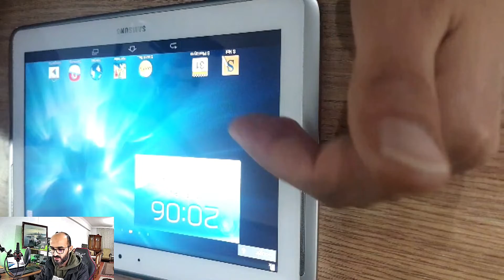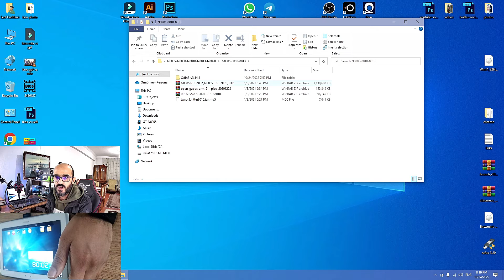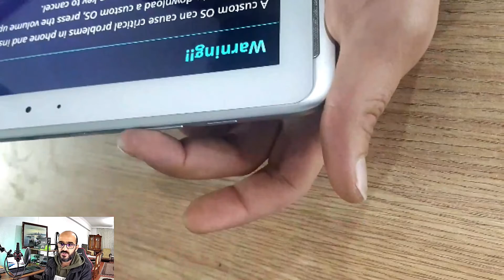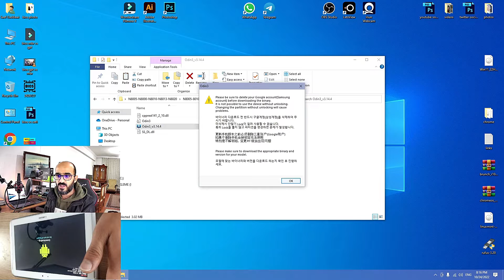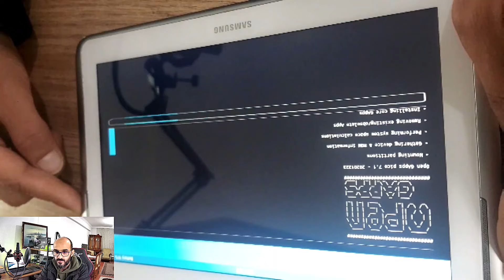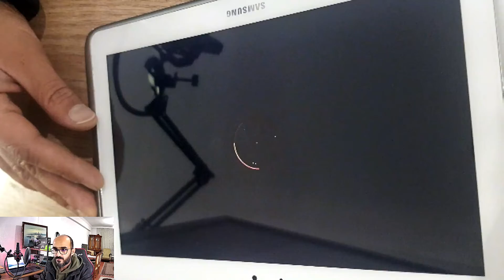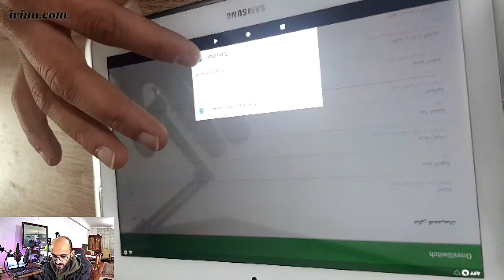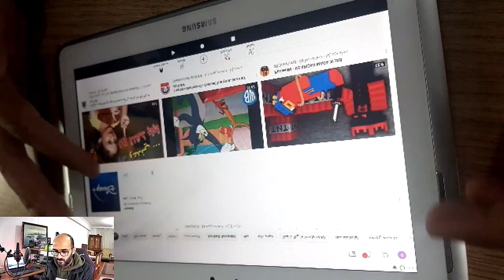كيفية تنصيب روم معدل على تابلت samsung galaxy note 10.1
اسهل طريقة لتنصيب روم معدل باصدار اندرويد 7.1.2 على تابلت سامسونك
samsung galaxy note 10.1 gt-n8000
samsung galaxy note 10.1 gt-n8005
samsung galaxy note 10.1 gt-n8010
samsung galaxy note 10.1 gt-n8013
samsung galaxy note 10.1 gt-n8020
حيث ان التحديثات قد توقفت بشكل كامل على الاصدار 4.4.2 وهذا الاصدار لا يدعم الكثير من خدمات كوكل ومن ضمنها اليوتيوب وبالتالي اصبح تابلت عديم الفائدة رغم امكانيات التابلت الجميلة مما اضطر اغلب المستخدمين للبحث عن حل لهذه المشكلة فكان لزاما علينا اعداد هذا الفديو التفصيلي الذي يشرح خطوات تنصيب السوفتوير المعدل خطوة بخطوة وبشكل واضح يسهل على الجميع فهمه وتطبيقه

مشاهدة ممتعة نافعة اتمناها لكم

رابط تحميل الروم والادوات المستخدمة في الشرح
(( قم بتحميل الحزمة الخاصة بجهازك))

شاهد ايضا